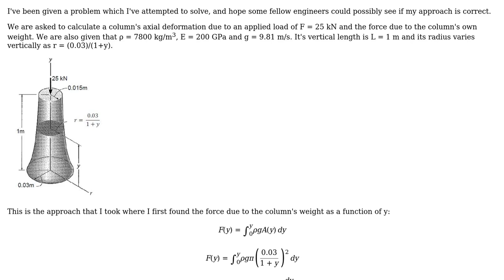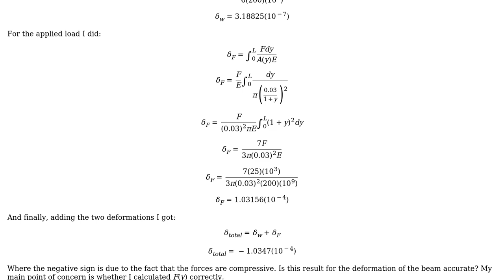Engineering: Axial deformation of variable cross-section member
With thanks & praise to God, and with thanks to the many people who have made this project possible! | Content (except music & images) licensed under CC BY-SA | Music | Images & others | With thanks to user Prabhachandra Rao user indigoblue and the Stack Exchange Network Trademarks are property of their respective owners. You are responsible for your own actions.